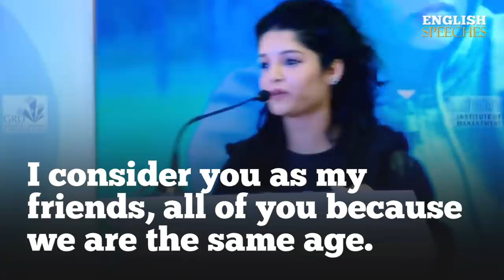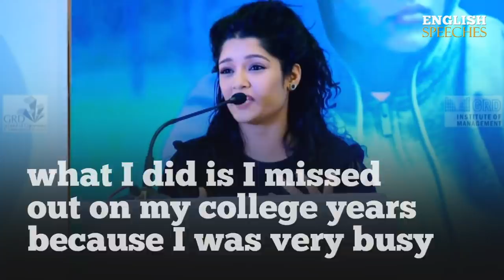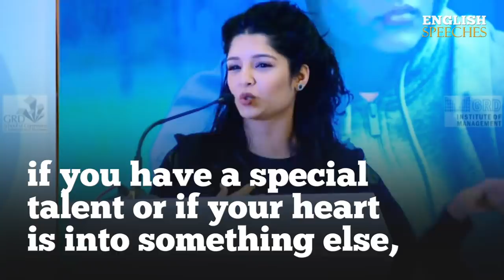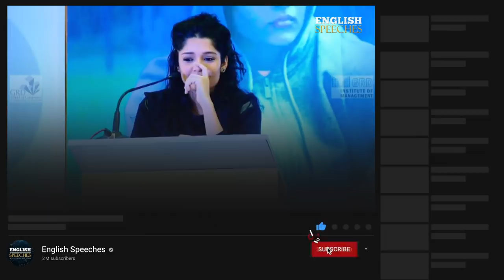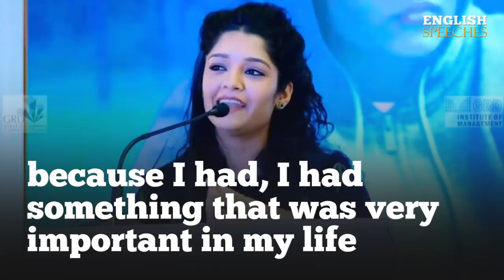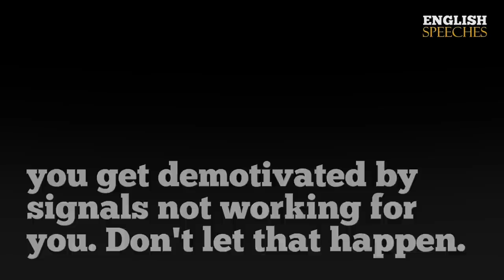ENGLISH SPEECH | RITIKA SINGH: Inspiring Message (English Subtitles)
Learn English with Ritika Singh. Ritika shares an inspiring message on how to be focused and overcome the challenges we face in life. She is an Indian actress and mixed martial artist, who predominantly appears in Tamil films and has appeared in Hindi and Telugu films. After competing for India at the 2009 Asian Indoor Games and participating in the Super Fight League, she played a leading role in Sudha Kongara Prasad's Tamil film Irudhi Suttru (also shot in Hindi as Saala Khadoos) alongside R. Madhavan. She won Special Mention at the 63rd National Film Awards for her performance in Irudhi Suttru. In this Speech, she also quotes: "Learn from your mistakes. Don't just let mistakes happen. And then, you know, they'll happen again because you're not learning, so learn!" - Watch with big English subtitles.

1)This video has no negative impact on the original works (It would actually be positive for them)
2)This video is also for teaching purposes.
3)It is not transformative in nature.
4)I only used bits and pieces of videos to get the point across where necessary.